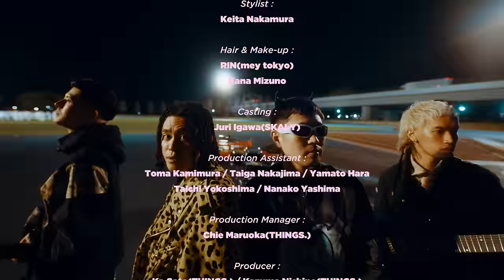Paledusk / I'm ready to die for my friends feat. VIGORMAN (Official Music Video)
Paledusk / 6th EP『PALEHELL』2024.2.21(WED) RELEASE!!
▼ご予約/Pre-Order
　※完全⽣産限定盤"PH COFFIN BOX"のご予約期間は"2024/1/4(⽊) 23:59まで"

●Listen to "I'm ready to die for my friends feat. VIGORMAN"

Lyrics by KAITO / VIGORMAN
Song written by DAIDAI
Recorded by Tsubasa Ishibashi
Mixed and Mastered by Cody Stewart

Released by BIG M RECORDS / Greyscale Records / Sharptone Records.

●JAPAN TOUR「INTO THE PALE HELL TOUR FINAL SERIES」開催決定！
チケットプレオーダー受付中 ※6/12(月)23:59まで
①8/14(月) 大阪府・心斎橋 BIGCAT | OPEN 18:00 / START 19:00
②8/16(水) 東京都・恵比寿 LIQUIDROOM | OPEN 18:00 / START 19:00
③8/17(木) 愛知県・名古屋 DIAMOND HALL | OPEN 18:00 / START 19:00

PALEDUSK
Vo. KAITO
Gt. DAISUKE
Gt. TSUBASA

Violin : Risako Oshima

Director :
Takasuke Kato(THINGS.)

Cinematographer :
Kohta Kimura(ADC inc.)
1st AC :
Kotaro Sawada(ADC inc.)

Grip :
Shingo Miyakawa
Sho Horikawa
Ryosuke Fujita

Lighting Director :
Takumi Yamada(SHUHEI inc.)
Lighting Assistant :
Chizuru Koga
Riku Fujiwara

VFX Designer :
ZIIEK(THINGS.)

Stylist :
Keita Nakamura

Hair & Make-up :
RIN(mey tokyo)
Kana Mizuno

Casting :
Juri Igawa(SKALY)

Production Assistant :
Toma Kamimura / Taiga Nakajima / Yamato Hara
Taichi Yokoshima / Nanako Yashima

Production Manager :
Chie Maruoka(THINGS.)

Producer :
Ko Sato(THINGS.) / Kazuma Nishino(THINGS.)

Production :
THINGS.

Supported by :
Keboz
Unknown London
LIGHT WORLDCORP